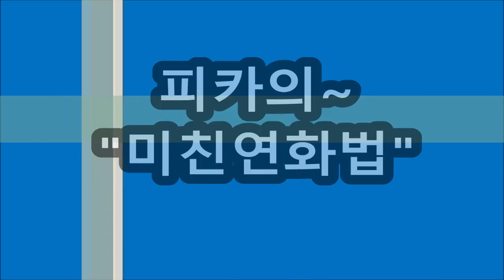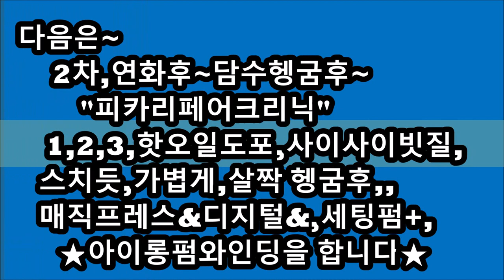[ 여자아이롱펌 ],,,,,32mm웨이브 C컬펌~~너무,쉬워요!!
ㆍ
ㅡㅡㅡㅡㅡㅡㅡㅡㅡㅡㅡㅡㅡㅡㅡㅡㅡㅡㅡㅡㅡㅡ
열펌Queen~
1:1원데이특강 상담환영!!
ㅡㅡㅡㅡㅡㅡㅡㅡㅡㅡㅡㅡㅡㅡㅡㅡㅡㅡㅡㅡㅡㅡ
¤피카는~
ㆍ
ㅡㅡㅡㅡㅡㅡㅡㅡㅡㅡㅡㅡㅡㅡㅡㅡㅡㅡㅡㅡㅡㅡㅡㅡ
※유튜브에서ㅡ"피카아이롱펌"~검색!!